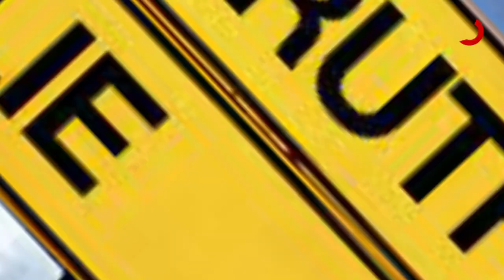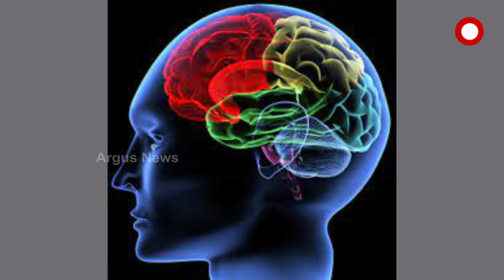Israeli Researchers develops Most Accurate Lie -Detector Technology with the help of Facial Muscles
A newly developed Lie-Detector  technology of catching liars with the help facial muscles was carried out by a team of researchers at Tel Aviv University, Israel. This technology boasts 73% accuracy which is better than any other method available.